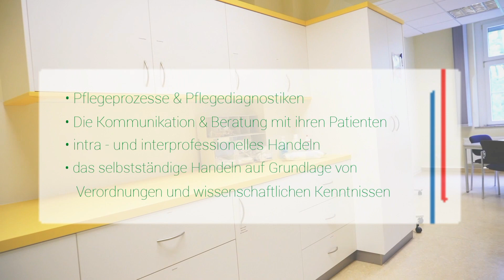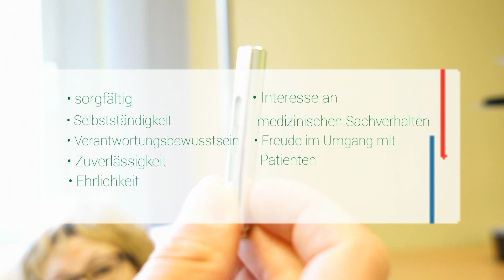Pflegefachkraft bei der GLG | Schülerfilm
Wie muss ein Werbevideo für die Pflege gestaltet werden, um die heutige junge Generation bestmöglich anzusprechen? Dieser Aufgabe stellten sich Schülerinnen und Schüler des Oberstufenzentrums I Barnim in Bernau. Die GLG Gesellschaft für Leben und Gesundheit als Kooperationspartner des OSZ I Barnim unterstützte dieses Projekt und stellte u.a. Informationsmaterial und die notwendige Technik zur Verfügung. Seit August 2021 beschäftigten sich die Auszubildenden der Jahrgangsstufe 12 mit dem Projekt und drehten dabei im GLG Werner Forßmann Klinikum und in der Akademie der Gesundheit in Eberswalde.

In diesem Video stellen die Schülerinnen und Schüler den Beruf Pflegefachkraft vor.

Ein Film von Joelina Voigt, Constantin Gruss, Jacky Hofmeister (OSZ 1 Barnim)

GLG - Wir tun mehr ...